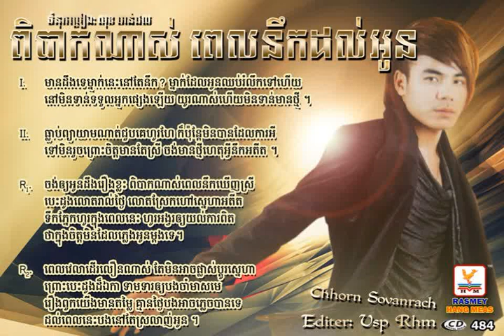ពិបាកណាស់ពេលនឹកដល់អូន - ឆន សុវណ្ណរាជ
បទ៖ ពិបាកណាស់ពេលនឹកដល់អូន
និពន្ធទំនុកច្រៀង៖ សុខ ចាន់ផល
ច្រៀងដោយ៖ ឆន សុវណ្ណរាជ
រចនា៖ ពេជ្រ វិសុទ្ធ